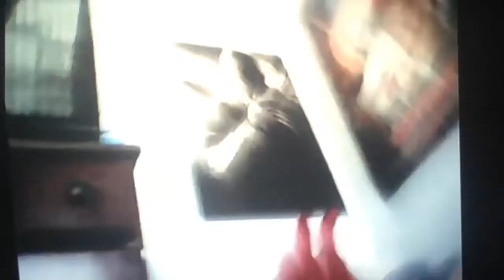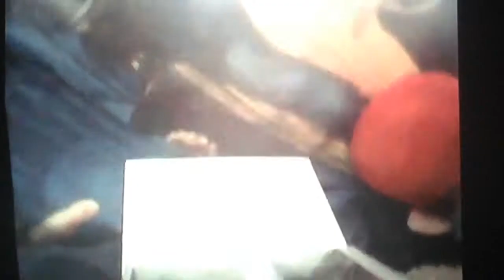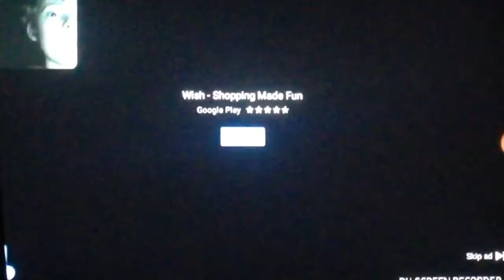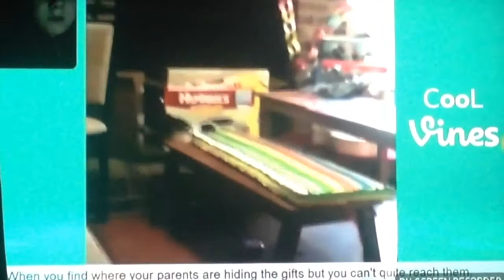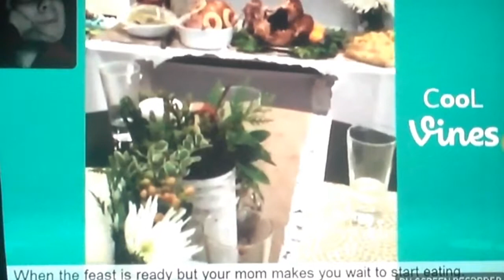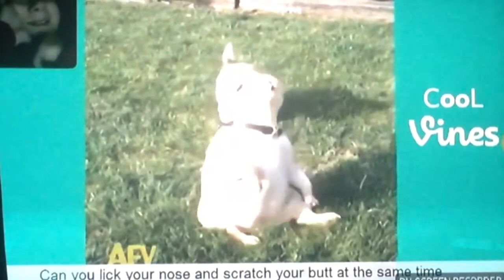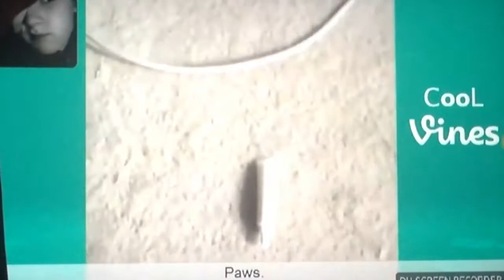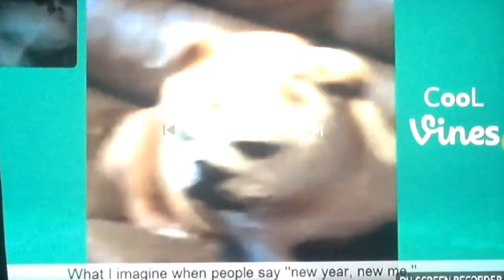Mario give pink Yoshi a spanking: reacting to my old videos/Ethan's first video.